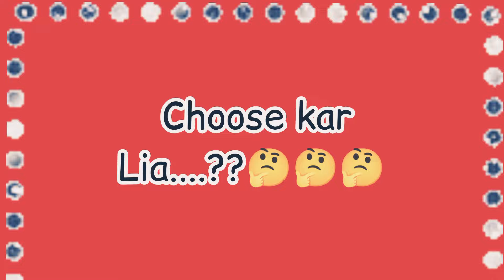Piyaar k liay aap ka Kal ka din kesa rahy ga | choose your number | love game